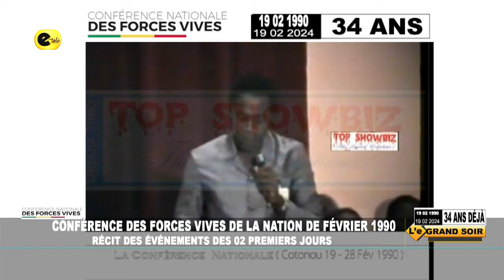Conférence des forces vives de la nation de février 1990 : récit des évènements du 1ᵉʳ jour